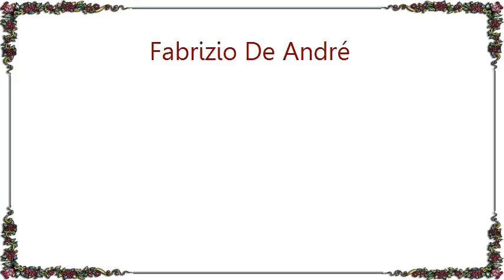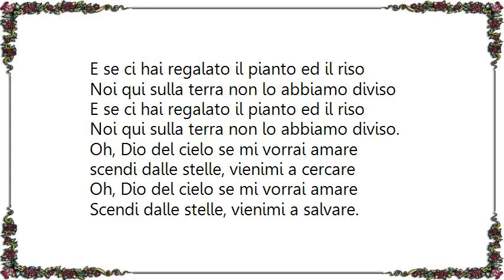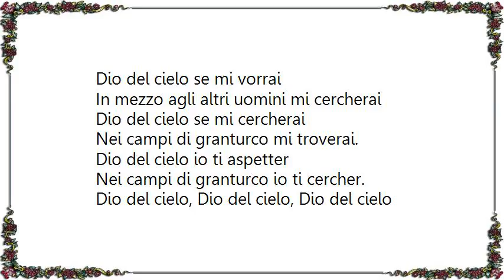Fabrizio De André - Spiritual Lyrics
[Lyrics Fabrizio De André - Spiritual]
Dio del cielo se mi vorrai
In mezzo agli altri uomini mi cercherai
Dio del cielo se mi cercherai
Nei campi di granturco mi troverai.

Dio del cielo se mi vorrai amare
Scendi dalle stelle, vienimi a cercare
Oh, Dio del cielo se mi vorrai amare

Le chiavi del cielo non ti voglio rubare
Ma un attimo di gioia me lo puoi regalare

Senza di te non so pi dove andare
Come una mosca cieca che non sa pi volare

scendi dalle stelle, vienimi a salvare

E se ci hai regalato il pianto ed il riso
Noi qui sulla terra non lo abbiamo diviso

Dio del cielo io ti aspetter
Nei campi di granturco io ti cercher.

Dio del cielo, Dio del cielo, Dio del cielo